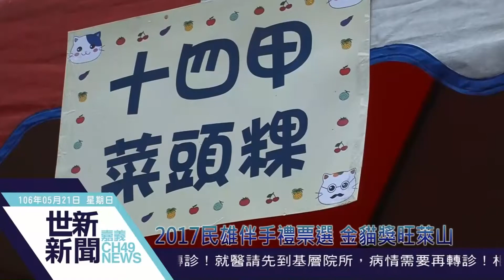世新新聞 2017民雄伴手禮票選 金貓獎旺萊山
106年5月21日(日)世新新聞

2017民雄伴手禮票選 金貓獎旺萊山

民雄鄉公所舉辦打貓旺饗贈、2017民雄最佳伴手禮票選活動，由中正大學企管系團隊以兩年的輔導經驗以及和廠商長期互動，遴選最優質、最具代表性的廠商，網路票選累積超過30萬票，第一名金貓獎由旺萊山獲得。